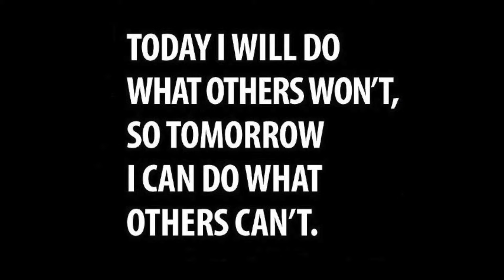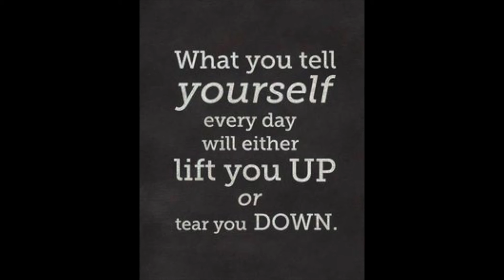Mentally Strong Quotes | 10 Good Ones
Mentally Strong Quotes is a video I created to help wrestlers, fighters and athletes to develop more mental toughness. Get more Mental Toughness advice and tips